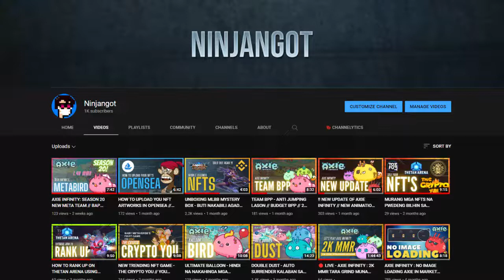AXIE ORIGIN TAIL CARDS LEAKS // SNEAK PEAK // AXIE ORIGIN V3 // FULL REVIEW ( TAGALOG )